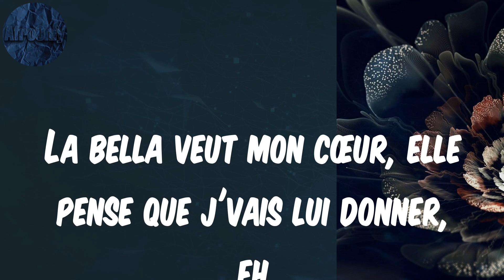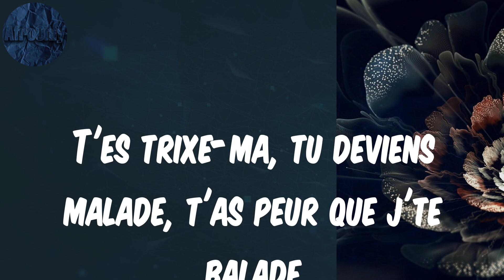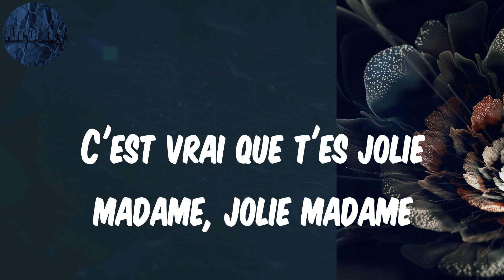(Lyrics) Jolie madame - Joé Dwet Filé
Lyrics Jolie madame:
Mmh
Joé Dwèt Filé, yeah
Ouh
Yeah, yeah, yeah, yeah
Eh
La bella veut mon cœur, elle pense que j'vais lui donner, eh
Grave dans mon délire mais té-ma les abonnés, eh
Y a quelque chose qui m'intrigue, madame est venue en 4x4
Depuis, on s'tourne autour, dans la salle, j'la vois en chap-chap
Le genre de meuf, fais voir tes DM, direct, elle bug, bug
Et d'après c'qu'elle m'a dit, sa pote, j'suis son style de boug, boug
Fini d'faire le débile, j'ai donné donc j'me méfie
Et elle a plus de charme que celles qui ont un gros boule, boule, han, han, han
Ouais, tu paniques, paniques (woh)
T'es en panique, panique (nan)
C'est c'qui t'fait mal à la tête
Tu paniques, paniques
T'es jolie, ouais, mais j'panique, j'panique (nan)
Bah ouais, j'panique, j'panique (ouais)
Tout ça m'fait mal à la tête, woh-woh
C'est vrai que t'es jolie madame, jolie madame
Mais t'auras pas mon cœur
C'est pas que j'suis impoli, madame, 'poli, madame
Mais ta manière de faire fait peur (oh nan)
À tes yeux, j'suis la plus belle (belle)
J'serai pas infidèle ('dèle)
Soit l'homme de cette jolie madame (oh)
La meilleure de ces jolies madame, oh
T'as écouté les gens d'Paname, t'y crois mais t'étais pas là
Tu remets tout à demain (demain)
T'es trixe-ma, tu deviens malade, t'as peur que j'te balade
Que j't'oublie dès l'lendemain
T'as des doutes mais moi, j'suis pas comme ça, baby (oh babe)
Fuck tes tweets, j'suis ta jolie madame, baby (madame)
Tu rends fou, t'es parano
Même si on a dit faut s'méfier donc faut d'l'oseille
Jolie madame, j'panique, panique (nan)
Ouais, j'panique, j'panique (ouais)
Ça m'fait mal à la tête mais j'panique, j'panique
Ouais, tu paniques, paniques
T'es en panique, panique
Tu paniques, paniques
Ah, jo', jolie, jolie
Ah, la jolie, jolie madame
Ah, la jolie, jolie
Jolie, jolie madame
Jolie, jolie (oh, oh)
Jolie, jolie (oh, oh, ah, jolie, jolie)
Ah, jolie, jolie